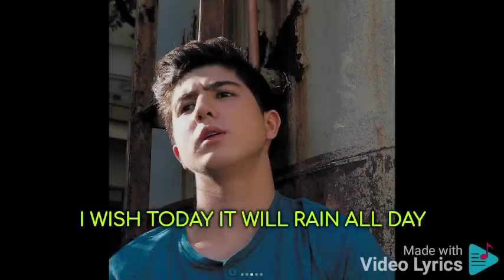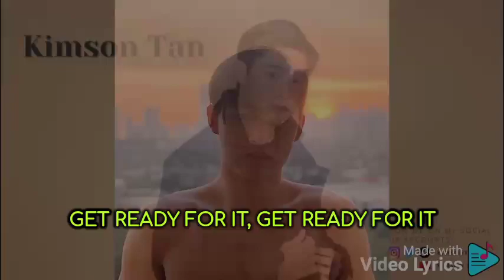Fly I Believe I Can Fly Lyrics March 18 2023